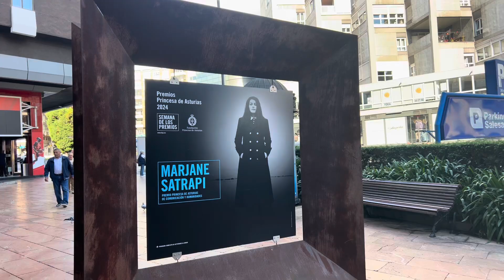Premios Princesa de Asturias, Oviedo, 24 de octubre de 2024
🎥 Abdullah Nasser Bagnaf